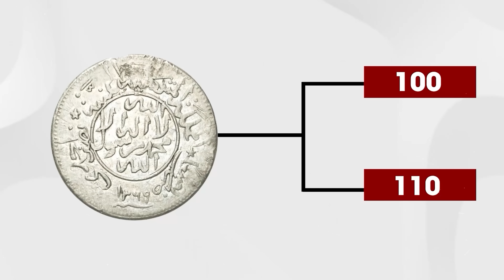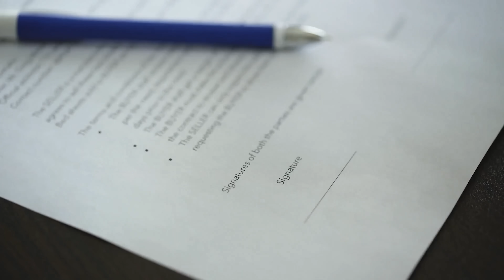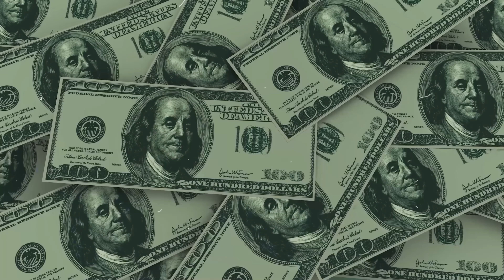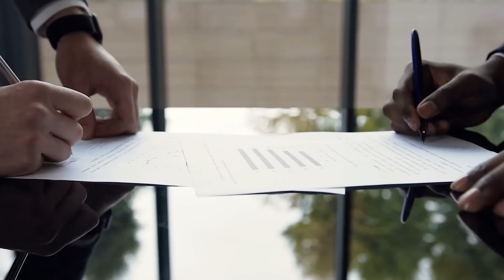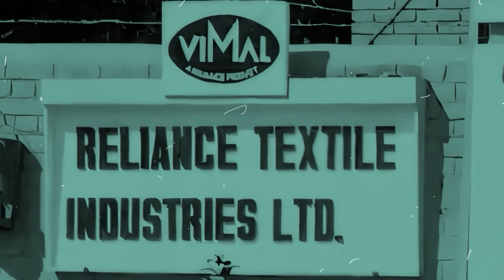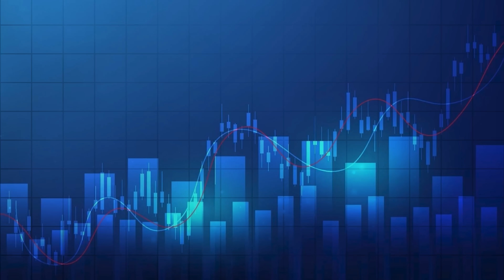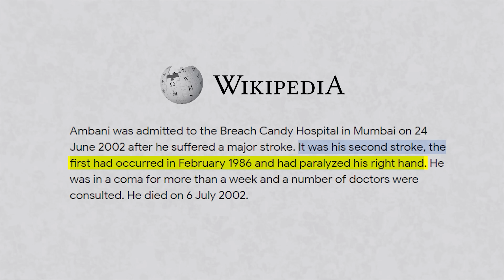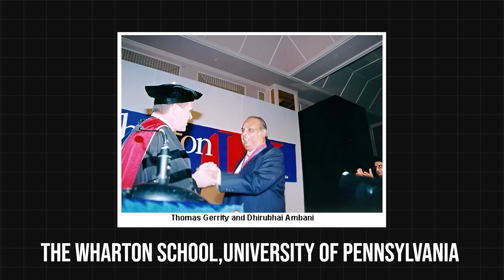0 to 75000 Crore | How Dhirubhai Ambani Built His Empire | Success Story | Live Hindi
This video is about "0 to 75000 Crore | How Dhirubhai Ambani Built His Empire | Success Story | Live Hindi"

In this video, we delve into the remarkable story of Dhirubhai Ambani's journey from humble beginnings to building one of India's most influential business empires. Discover the strategies, challenges, and pivotal moments that propelled Dhirubhai Ambani to the forefront of India's corporate landscape. From his entrepreneurial vision to his relentless pursuit of success, we unravel the intricacies of how Dhirubhai Ambani transformed Reliance Industries into a global powerhouse. Join us as we explore the inspiring legacy of a man who redefined business in India and left an indelible mark on the world stage.